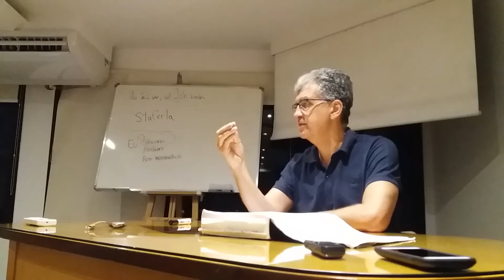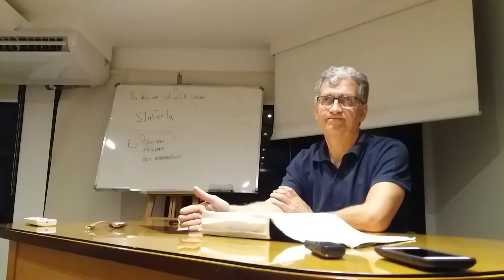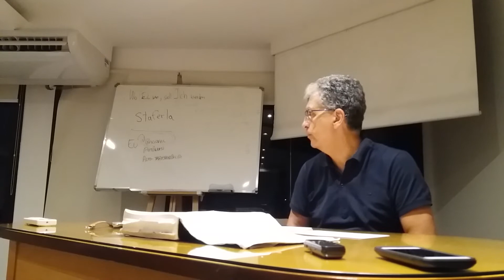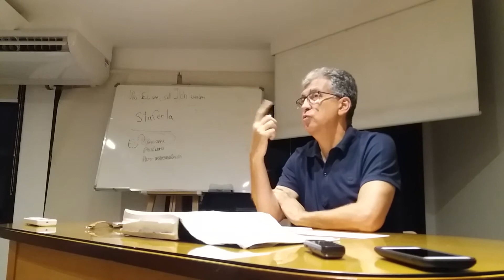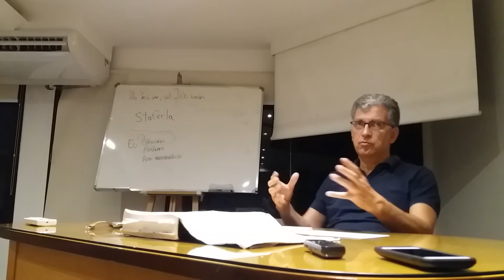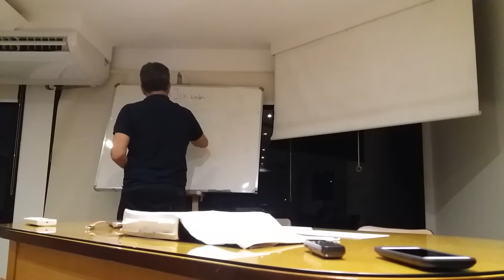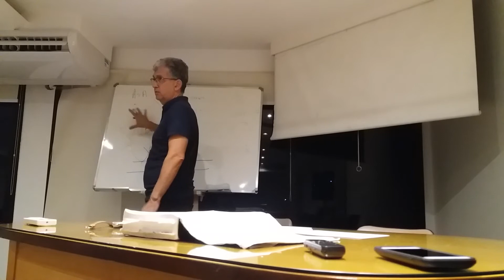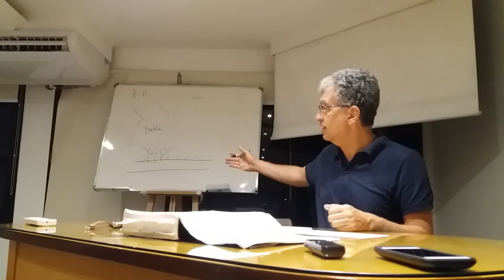PARTE 2/4 CORPO FREUDIANO ESCOLA DE PSICANÁLISE NÚCLEO SÃO PAULO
PARTE 2 CAP. 1 AO 4 SEM. IX
APRESENTAÇÃO: MARIO EDUARDO COSTA PEREIRA
CORPO FREUDIANO ESCOLA DE PSICANÁLISE NÚCLEO SÃO PAULO